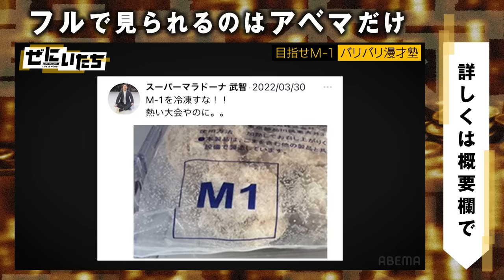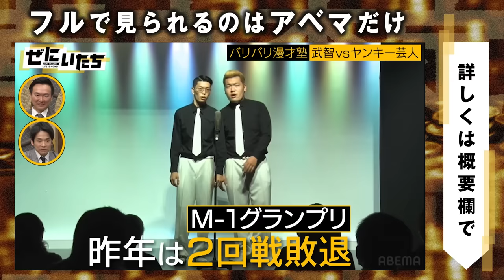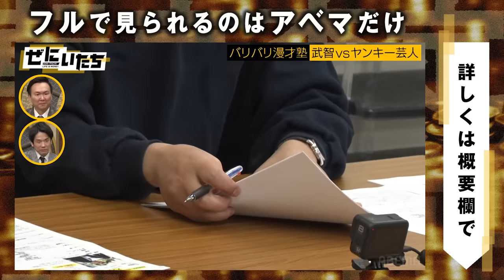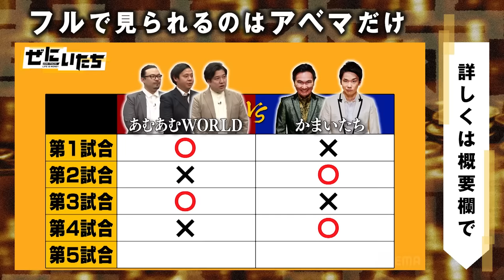【最終回フル】ガチヤンキーに不祥事イジられ武智激怒...ドS濱家＆目バキバキ山内もギャンブルの心理戦で大絶叫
【最終回】ガチヤンキーに不祥事イジられ武智激怒...
ドS濱家＆目バキバキ山内もギャンブルの心理戦で大絶叫

◆【ネットニュースなるやろな】かまいたち山内が‟お笑い業界"を揺るがす爆弾発言💣嫁の許可なく使えるお金がスゴすぎて濱家が驚愕😱▷

◆【とんでもないネタやな】2700ツネの芸がハンパない!!鳥肌まちがいなしの神映像！¥マネーの虎🐅南原社長のゼニが舞う💴▷

◆【世界で一番面白いかも】かまいたち濱家が笑い死に？🤣縦笛の超絶テクにスタジオが沸いた！

▼番組詳細
Life is Money「人生は、金だ。」
金は人を
臆病に、卑怯に、下衆に、

キャスト
■MC
かまいたち
【バリバリ漫才塾】
スーパーマラドーナ
こゝろ
共犯者
スーパー弾力素材
塚原
高塩
【芸人考案ギャンブルSHOW】
あむあむWORLD

※その他COMING SOON！